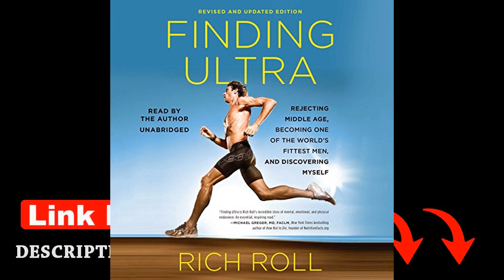Unleashing Your Inner Athlete: Finding Ultra Book Overview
Link to the book

Join us as we delve into Rich Roll's inspirational journey to Finding Ultra in this revised and updated edition. Discover how one man transformed his life through plant-based nutrition and endurance sports. Get ready to be motivated and inspired to unlock your full potential!